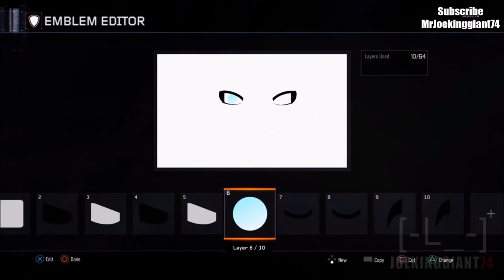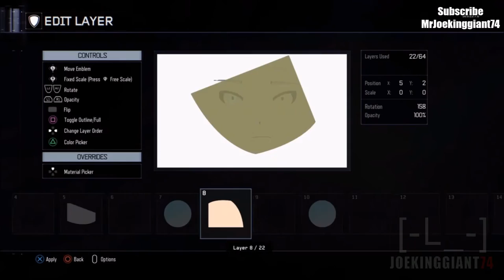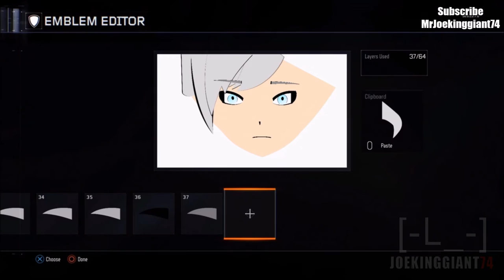COD Black Ops 3 RWBY Weiss Emblem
Today I will be creating an emblem for Weiss Schnee from the RWBY series! RWBY is a series created by Rooster Teeth. Make Sure to check out the RWBY Playlist to catch up on their latest episode!